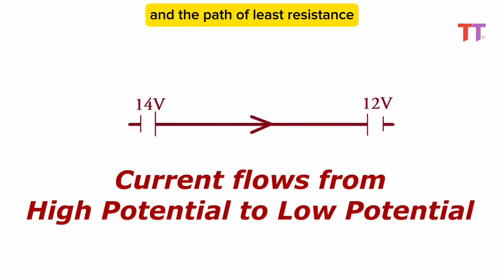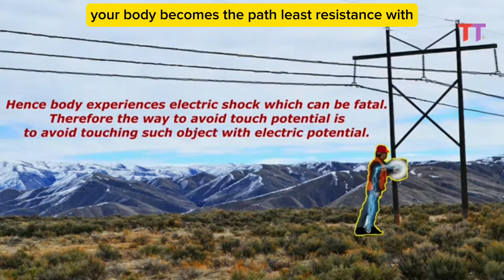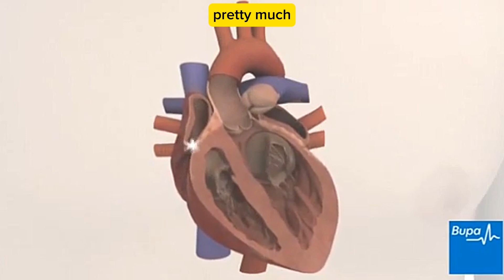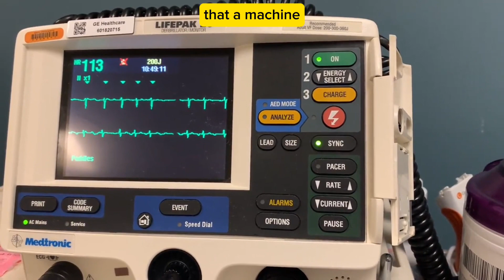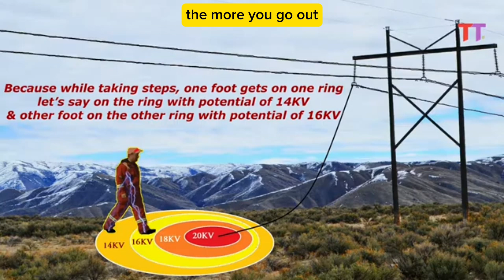How To Avoid Electrocution After A Car Accident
Female passenger dies from electrocution, after her vehicle crashed into an electrical box. The passenger attempted to push the car off of the box, which ended up fatally electrocuting her. In this video I will show you how the electricity ended up ending the passenger's life. The difference between step and touch potentials, & how to stay alive if you have live power lines or electrical boxes touch your car while you are inside.

Here at FirehouseHeavyweights TV, I react to videos & I also parents how to keep themselves, their families and children safe from car wrecks, fire and medical emergencies

If you would like to learn more about the fire service,

Motosafey Car Tracker ($30)
Vyncs GPS tracker ($64)
GPS dash cam ($160)

Equipment Used iPhone 11 with lens kit
USB to lightning adapter
Phone tripod
Backdrop Stand
00:00 Introduction
00:35 Accident video
02:25 Reaction to video
02:53 How the patient died
04:33 Step vs Touch potentials
08:58 How to survive this